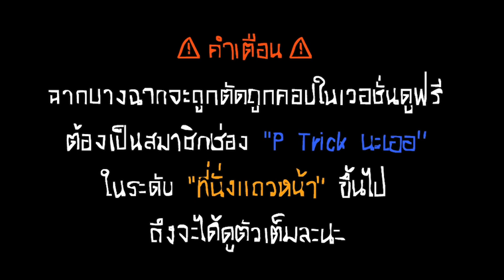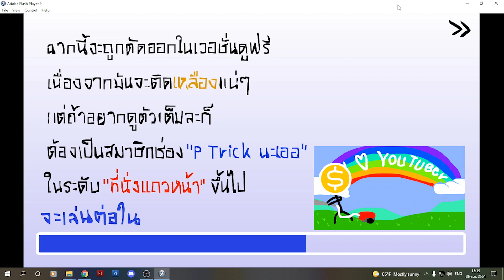รินนา กับ ยาทัน (Rinna and Yatan) free watch version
หากรู้สึกว่าเวอร์ชั่นนี้มันรู้สึกขัดใจละก็
สมัครเป็นสมาชิกช่อง "P Trick นะเออ"
ในระดับ "ที่นั่งแถวหน้า" เลย!... ได้ดูตัวเต็มแน่!

ส่วนตัวเต็มละก็ ตามนี้เลย